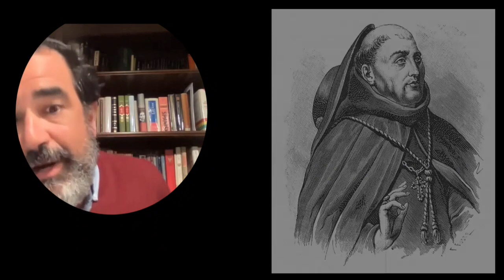Spanish Inquisition – Why Mexico?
A Heroic Crypto Jew, Luis de Carvajal, Professor Ronnie Perelis.

B.A. – Bar Ilan University; Ph.D. – New York University

Chief Rabbi Dr. Isaac Abraham and Jelena (Rachel) Alcalay Associate Professor of Sephardic Studies, Bernard Revel Graduate School of Jewish Studies, Yeshiva University.

Works on Sephardic history, investigates the dynamics of religious transformation within the context of the crypto-Jewish experience.

Author: Blood and Faith Family and Identity in the Early Modern Sephardic Atlantic